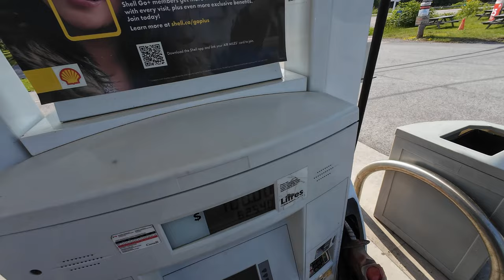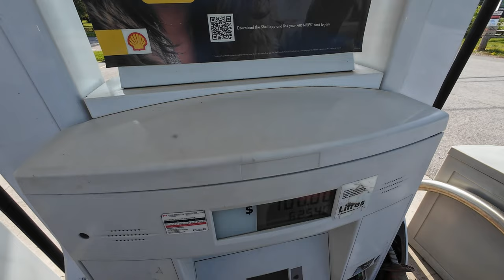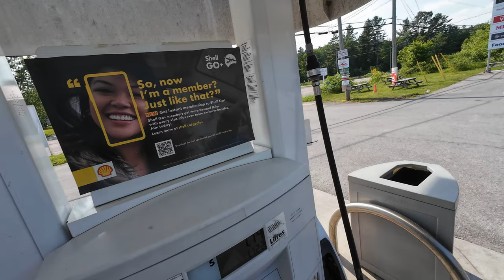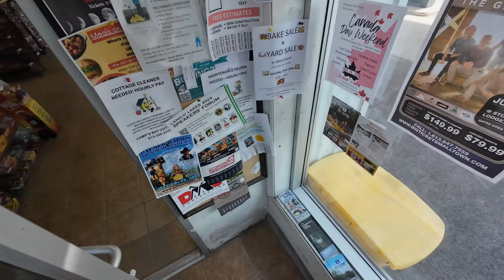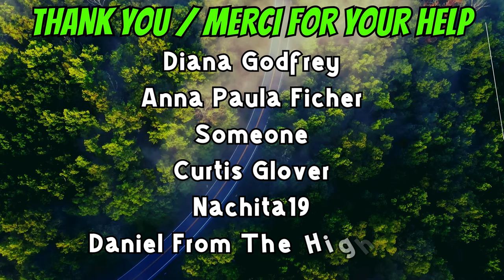6-18-24 | ATV Ride To Cloyne Ontario, Getting Some Gas And Munchies | Part-12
Gassing up in Cloyne and some snacks before heading back to camp..